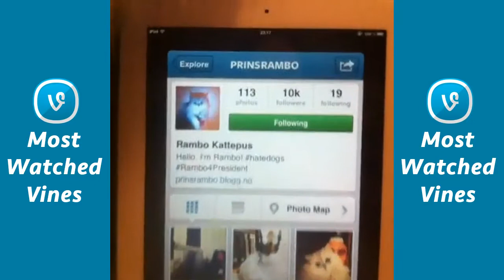Prins Rambo - All Vines Compilation December/2017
Sleeping on a bible
Cat city bitch
Zzzz
I dont need a bed pt 2
Chilling with Alexander Asboll
I just wanna wear some nice jeans
Who needs a bed?
Using a old, knitted human sock as blanket
Sleeping on the table
Chilling with my beer
Eating this food!
I drink too much
Tired of being nude
Nice to meet'ya - could i have a slize of pizza?
Let me out bitch
Chilling with the leg
The big questions in life
Hate my job (working at McDonalds at the moment - sucks!!!)
Cant remember shit
Stop pushing finger to my face
Kill the rope - getting pussy
Alcoholic
Trapped in a cage :-(
Ny human wants to cuddle
Radical
I don't really care
Chillout out on this beautiful backpack
Trying to sleep
C.R.E.A.M
Sniffing on the door
Poke me on Facebook, i fucking love that shit
Sorry, i cant go out
Sleeping here in the corner
Eating human hands
I wanna go out for a walk
Just sitting here on the balcony
Im just a white cat (Halvor is a retard)